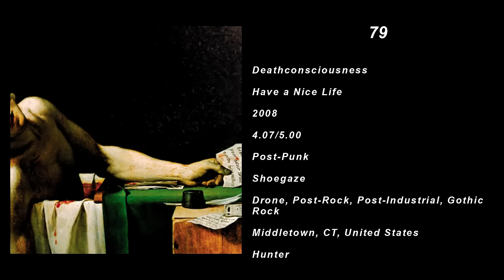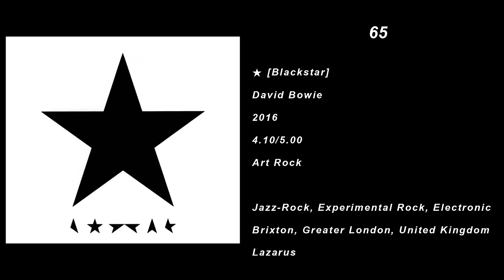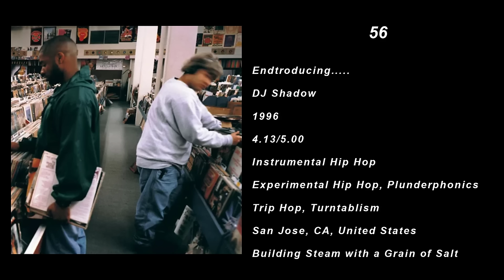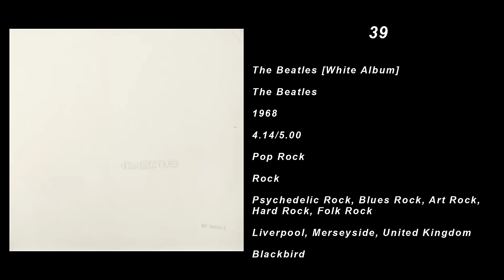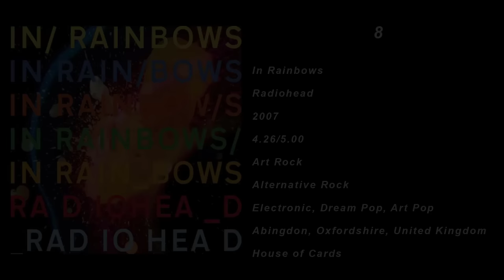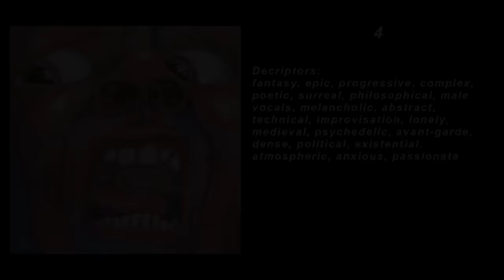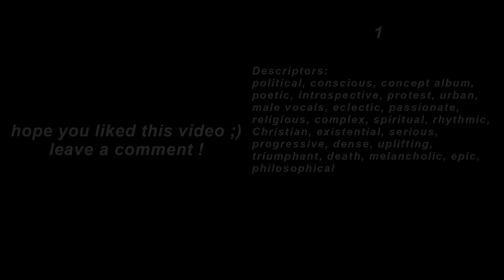Top 100 Best Albums Of All Time (Best Music Ever)